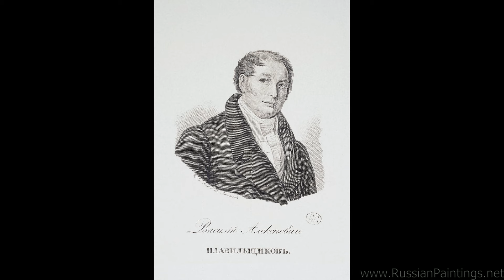003A Great Artworks by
Artists on this video:

Adams John Quincy
Adams Kenneth M
Adams Loren
Adan Louis Emile
Adler Edmund
Adolsky (Odolsky) Ivan I Grigoryevich
Adriaenssen Alexander
Adrianssen Vincent (Malo Vincent)
Aelst Pieter Coecke Van
Aelst Willem Van
Aenvanck Theodoor
Aertsen Pieter
Afanasyev Konstantin Yakovlevich
Agache Alfred-Pierre
Agasse Jacques-Laurent
Agnolo Gaddi
Agrasot Juan Joaquin
Agricola Carl Joseph
Agricola Fillippo
Aguado-Bejarano Manuel Cabral
Ahrendts Carl Eduard
Ainmiller Max Emanuel
Aivazovsky Ivan Constantinovich